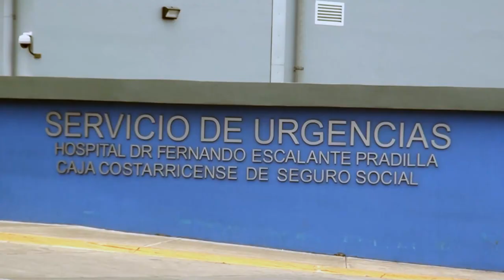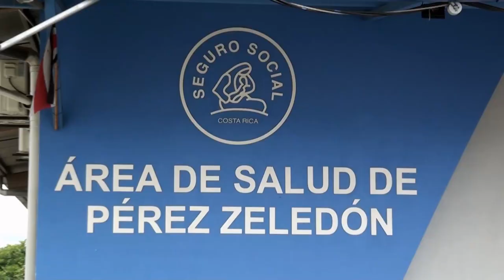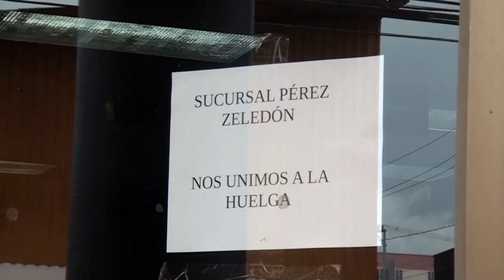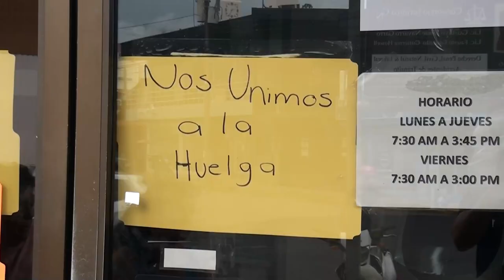Funcionarios de la CCSS en Pérez Zeledón se unieron a movimiento de huelga